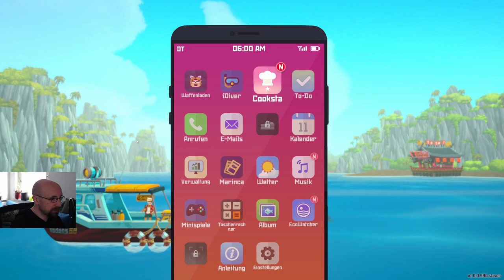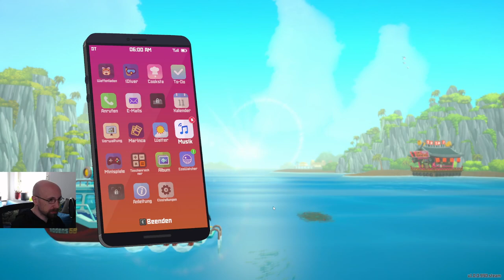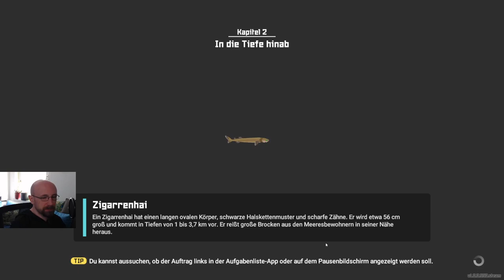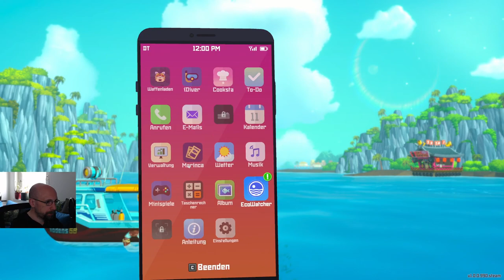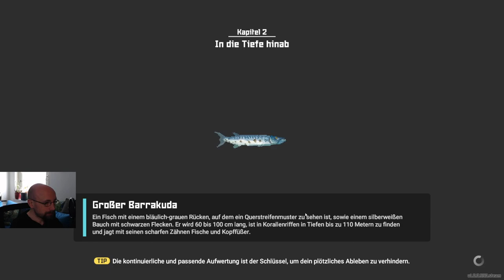Ich will doch einfach nur spielen - #11 DAVE THE DIVER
Let's Play Dave the Diver